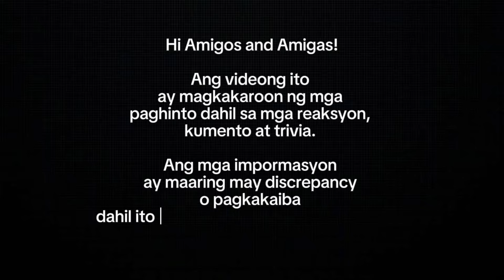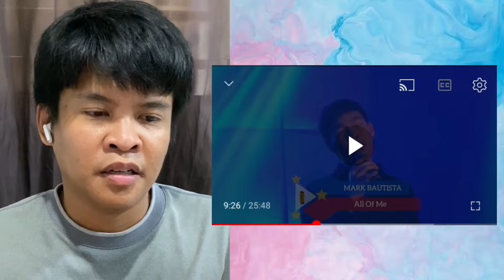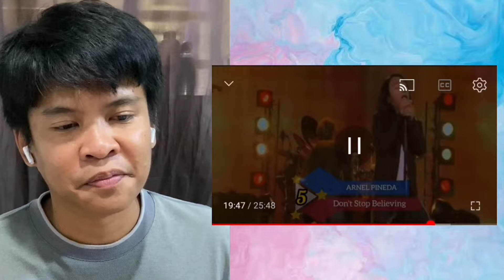Top 20 Greatest FILIPINO Male Singers! Land of the Best Singers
LAND OF THE SINGER'S! PHILIPPINES!

Video Credit : EMEYCEE LILAN

Hello! I am Miggy from the Philippines and welcome to my reaction video channel. Join me to watch the talented Pinoy when it comes to singing. Most Pinoy have a very good voice. Help me to discover and find them. I also react to funny, good vibes and Random videos.

Commentary provided within this video is solely my personal opinion, and does not represent the views of the associated organizations or stakeholders.